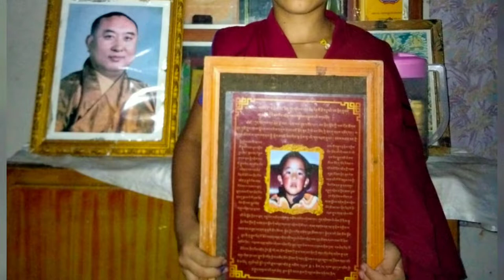HAPPY 34th BIRTHDAY HIS HOLINESS THE PANCHENLAMA GEDHUN CHOEKYI NYIMA 🙏